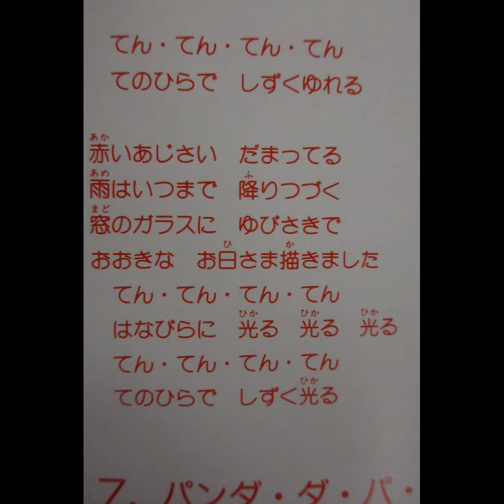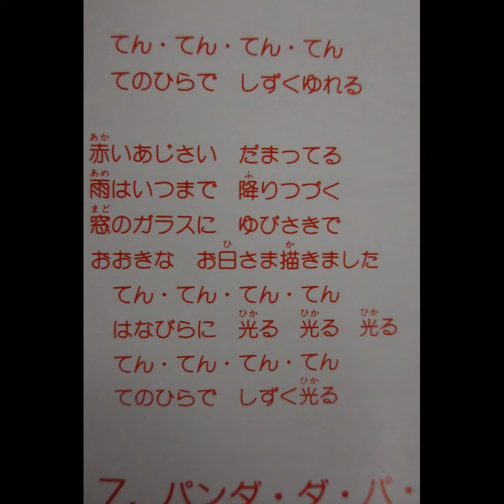NHKみんなのうた 雨のてん・てん 歌：土田誠子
懐かしい曲「雨のてん・てん」ですが、アポロン音楽工業からの音源です。

作詞：福田三月子、作曲：中村勝彦

CD「NHK『みんなのうた』より・あいこでしょ（アポロン音楽工業）」から